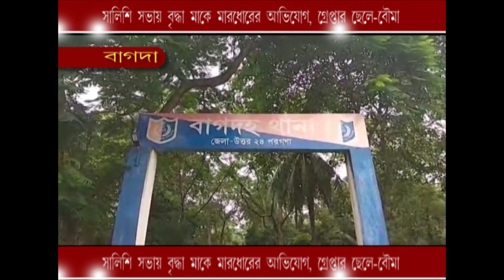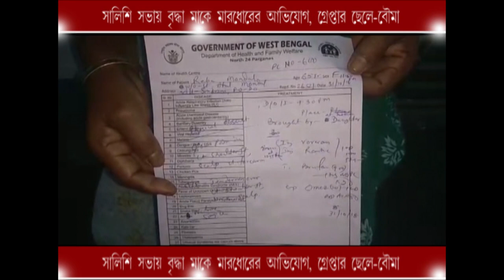Ma k marar ovijoje grafter chele-bouma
Newz nml